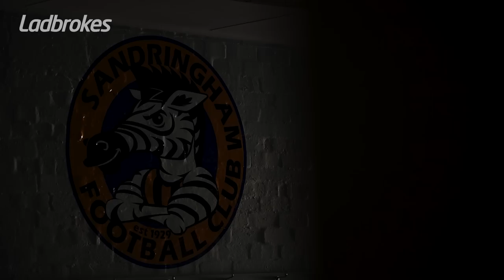Is Nick Sautner The Best Aussie Rules Player To Never Play In The AFL?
He won five VFL Premierships with Sandringham.

He won the Jim ‘Frosty’ Miller Medal on nine occasions.

He was named in the VFL Team Of The Year nine times.

He even had his own fan club.

Is Nick Sautner the best player never to have played in the AFL?